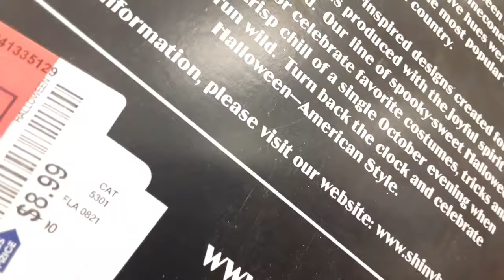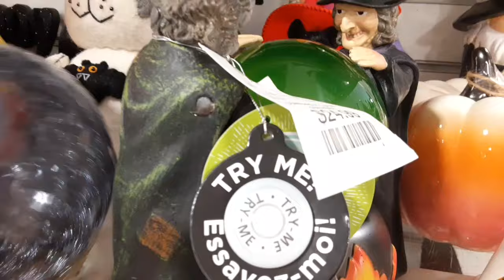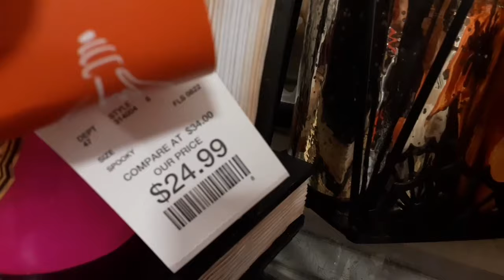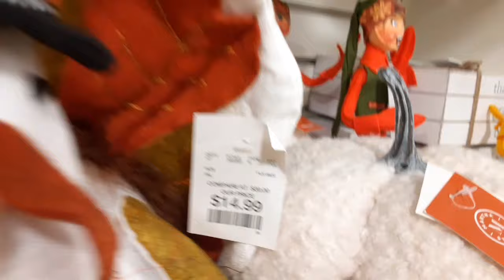DECORACION DE OTOÑO 2022! VAMOS A ROSS BURLINGTON Y HOME GOODS!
Decoración 🎃Halloween 2022 | 🎃ROSS/BURLINGTON/HOMEGOODS |  | OTOÑO 2022 |
DECORACIÓN DE HALLOWEEN Y OTOÑO halloweendecoraciondealcurnia halloweendecoraelegante decoraconmigohalloween 🎃🍁🍂🍁 NUEVA SERIE "ENCANTO DE OTOÑO EDICION HALLOWEEN! 1RA TEMPORADA!

DECORAR PARA HALLOWEEN DE ALCURNIA! 🍁🍂🎃💛🎃COMPRAS HAULS, TOURS,VLOGS, DECORANDO, TENDENCIAS

TEMPORADA 4  Incluye OTOÑO/Halloween/Thanksgiving Y Navidad!
COMO DECORAR con ELEGANCIA DE ALCURNIA! Decoracion *Hogar *Lifestyle Vlogs
DIYs, Preparacion de ser buena anfitriona de fiestas, Organizacion y Limpieza, cocina, y mas!

DECORACIONES ELEGANTES ! LO MAS NUEVO PARA DECORAR EN 2022! COMO DECORAR  El HOGAR Con ELEGANCIA, DE LUJO COMO LOS RICOS y BARATO Y DE ALCURNIA! Decoracion *Hogar *Lifestyle Vlogs :
COMPRAS DE TODA OCASION! TIPS, COMPRAS / DECOR HAUL COMPRAS CON ELEGANCIA Y BARATISIMAS! PARA TODAS LAS ESTACIONES QUE VIENEN!
Vamos de COMPRAS,  HAULS, TOURS,VLOGS, DECORANDO, TENDENCIAS, Vlogs Y MAS!🎃💛🎃
*VAMOS DE COMPRAS NUEVAS TENDENCIAS EN DECORACIONES, COMPRAS HAULS, RECORRIDOS,ORGANIZACION, DEPURACION Y PLANEACION!

💕 COMO APOYAR MI CANAL PARA SEGUIR HACIENDO VIDEOS PARA TI:
Agradesco, leo y disfruto mucho tus comentario! Gracias por tu apoyo y sobretodo tu amistad! Recuerda ser Saludable, Feliz y Organizada! Besos y muchas Bendiciones!  FELIZ OTOÑO 🍁🍂🍁🎃

MI LEMA Y ANIMO PARA TI:
💕Recuerda levantarte con una sonrisa! Es un dia hermoso para vivir la vida! Te quiero mucho! Besos y Bendiciones!  💕💕💕AGRADESCO MUCHO TU AMISTAD! Recuerda ser *Saludable *Feliz y *Organizado! Agradesco, leo y disfruto mucho tus comentarios!